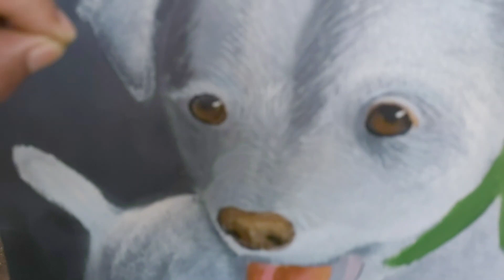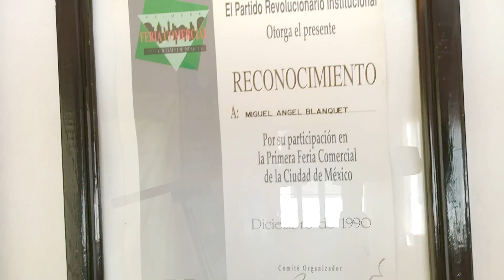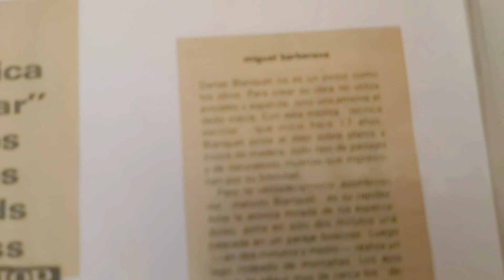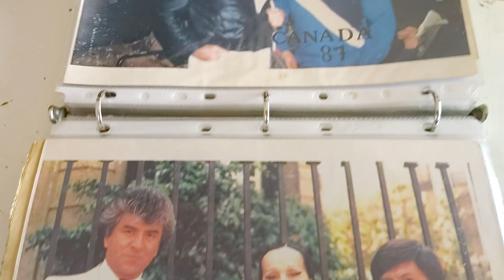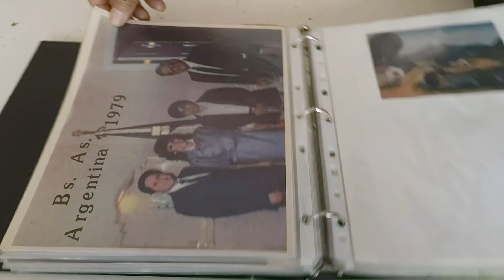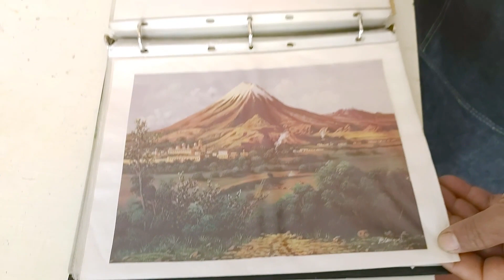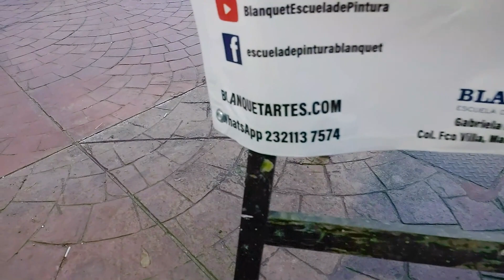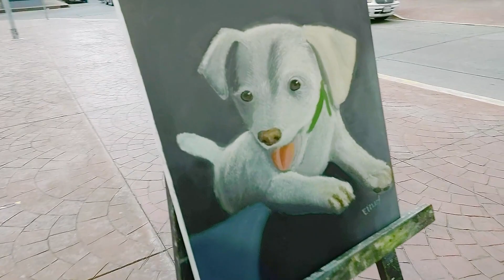PINTURA AL OLEO...APRENDE A PINTAR CON TU PROPIA TECNICA.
En entretenida entrevista el maestro Miguel Ángel Blanquet invita a todos los martinenses y a quien le guste la pintura o el dibujo a la acuarela, pastel, acrilico o al oleo a que tomen clases para desarrollar su creatividad escondida.